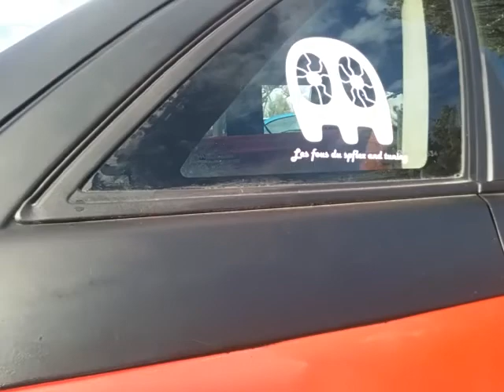team bass flex romain Astrta Flex 1er partie sur 4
au GTi du sud